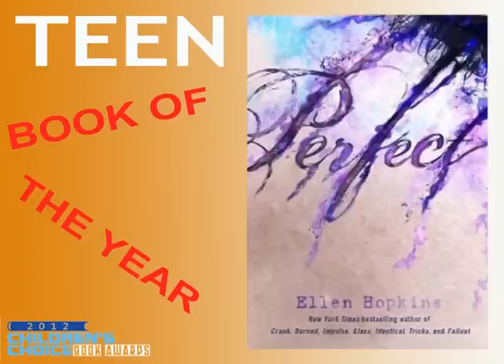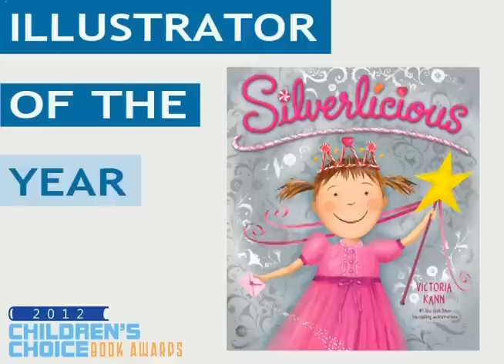Vote for the Children's Choice Book Awards!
Jarrett Krosoczka wants YOU to vote for your favorite books, authors, and illustrators!